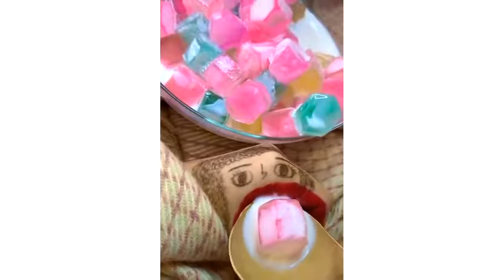Watch the most satisfying video in original sound